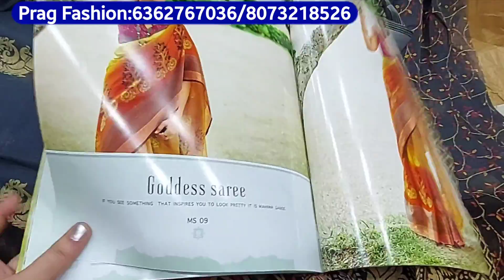chickpet bangalore wholesale saree shop | brasso, chiffon, copper softy, crepe, black rangoli sarees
Note:

1.All India Courier facility available but minimum order 2000rs

2.No video call facility, only what's up

3.5% GST extra, and shipping charges extra

5.all types of sarees available very low price

Shop Address 👇👇👇

Prag Fashion
No526,Sri Lakshmi Complex,
Opp. Pathi Market,
Avenue Road,
Bangalore -560002.

chickpet bangalore wholesale designer saree shop
chickpet bangalore retail and wholesale designer saree shop
chickpet
wholesale saree shop
bangalore
dailywear sarees
chickpet bangalore shopping
chickpet retail and wholesale designer saree shop
fancy sarees
wholesale sarees
silk sarees in chickpet bangalore
silk sarees
desginer sarees shop in chickpet

silk sarees
wholesale silk saree shop in chickpet

Chickpet Bangalore wholesale fancy designer sarees||Single saree courier available